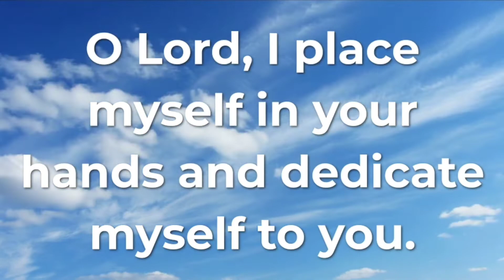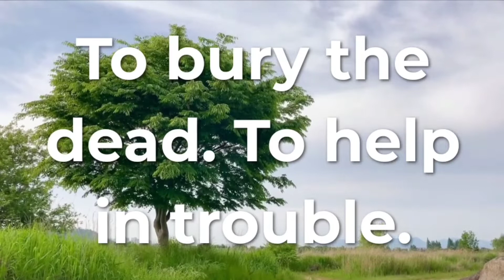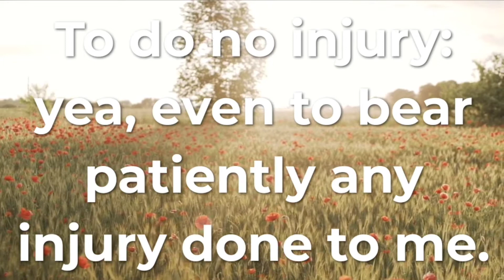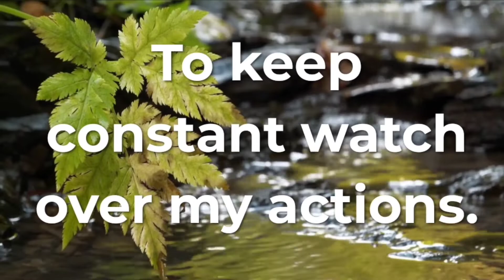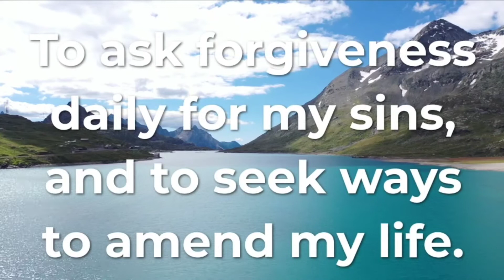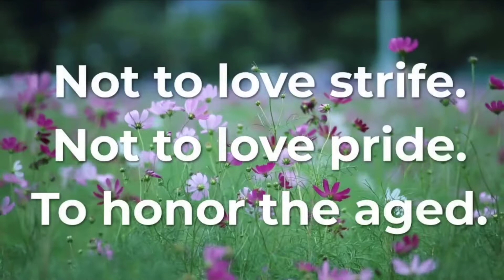Powerful Prayer For To St. Benedict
St. Benedict of Nursia is believed to have been born around 480, as the son to a Roman noble of Norcia and the twin to his sister, Scholastica.

In the fifth century, the young Benedict was sent to Rome to finish his education with a nurse/housekeeper. The subject that dominated a young man's study then was rhetoric -- the art of persuasive speaking. A successful speaker was not one who had the best argument or conveyed the truth, but one who used rhythm, eloquence, and technique to convince. The power of the voice without foundation in the heart was the goal of the student's education. And that philosophy was reflected in the lives of the students as well. They had everything -- education, wealth, youth -- and they spent all of it in the pursuit of pleasure, not truth. Benedict watched in horror as vice unraveled the lives and ethics of his companions.

Benedict did not want to lose the power of voice to reach up to God simply because others had use it to sink down to the gutter. He reminded us "Let us consider our place in sight of God and of his angels. Let us rise in chanting that our hearts and voices harmonize." There was always a voice reading aloud in his communities at meals, to receive guests, to educate novices. Hearing words one time was not enough -- "We wish this Rule to be read frequently to the community."

Benedict realized the strongest and truest foundation for the power of words was the Word of God itself: "For what page or word of the Bible is not a perfect rule for temporal life?" He had experienced the power of God's word as expressed in Scripture: "For just as from the heavens the rain and snow come down and do not return there till they have watered the earth, making it fertile and fruitful, giving seed to him who sows and bread to him who eats, so shall my word be that goes forth from my mouth; It shall not return to me void, but shall do my will, achieving the end for which I sent it.

May the lord forgive us our sins and may he bring us an everlasting joy with this prayer to St. Benedict. Join us in this prayer and have a blessed day.

Hello and Welcome to iPray.

We believe in the power of prayer to change their situation and the world.  While many of us have a lot of challenges in our social support systems, emotions, and economic condition, we have God that is always in control of everything. He is God of mercy and grace.

Prayers open the door of God’s power from Heaven to answer our prayers in His own way and timing. Prayer and Faith allow us to hear our God’s voice in the middle of the life storms. It’s also, builds our spiritual muscles of finding joy, peace, love, gratitude, and love in our life as we deepen our faith and trust in God and Our Savior Jesus Christ.

Mark11: 24 - “Therefore I tell you, whatever you ask for in prayer, believe that you have received it, and it will be yours.”